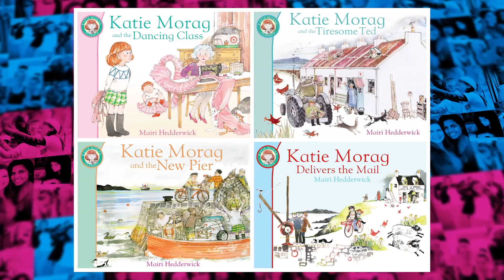Young Scot Awards 2016 - Cherry Campbell - Entertainment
When she was nine years old, Cherry Campbell became the youngest ever winner of a BAFTA award for her role as bubbly Katie Morag in the hit CBeebies show. The schoolgirl won the Best Performer award for her title role in the series based on the bestselling books by Mhairi Hedderwick.